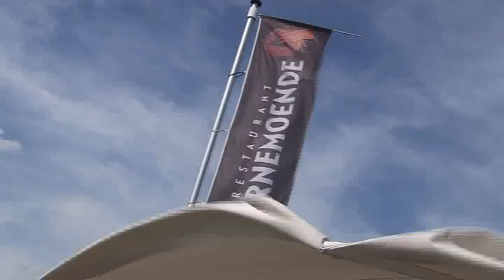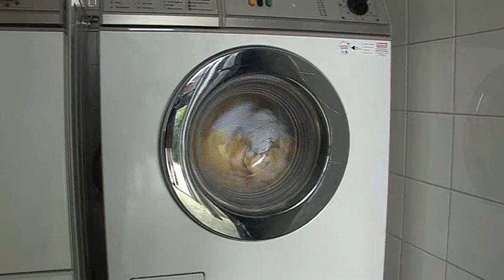Werken bij jachthaven Marnemoende in IJsselstein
Werk en dagbesteding voor mensen met een verstandelijke beperking